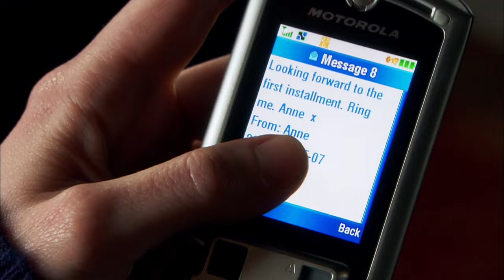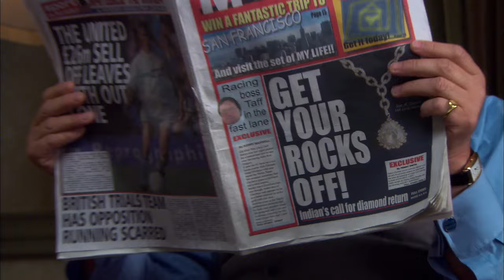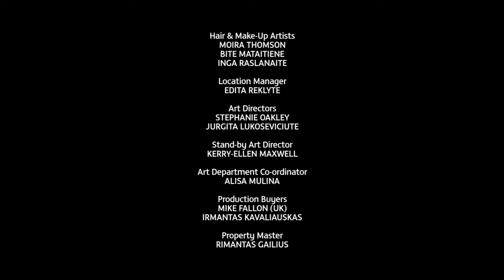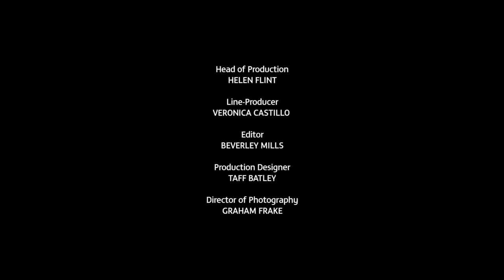The Palace - Episode 05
The queen's necklace sparks a diplomatic row and Richard finds himself in hot water.